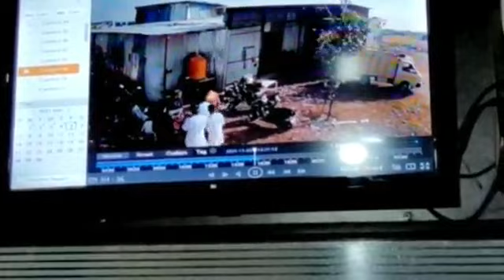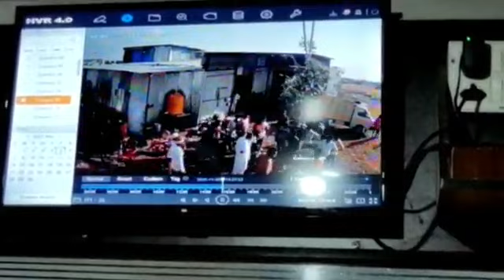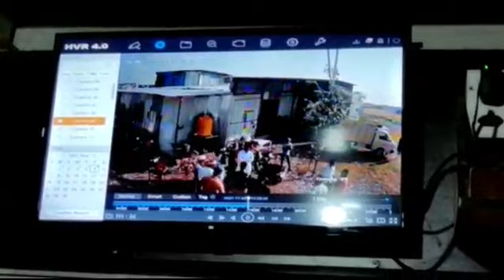पिरजादे फर्निचर वाल्यांनी स्टार फर्निचर वाल्यांना कारखान्यात घुसून केली मारहाण....?